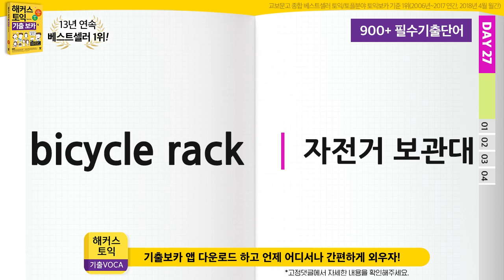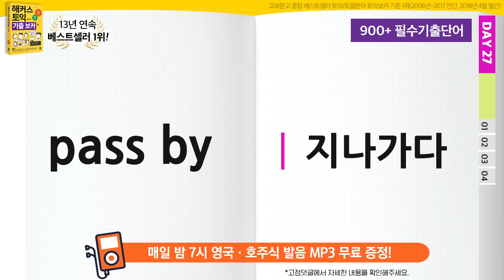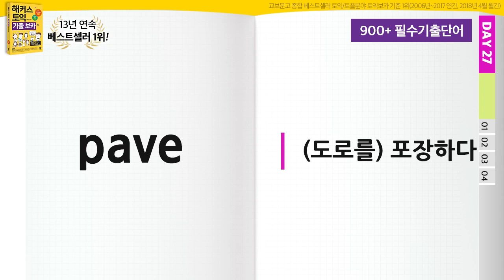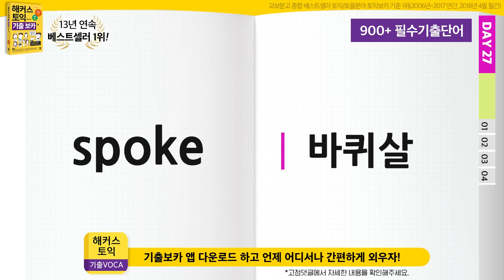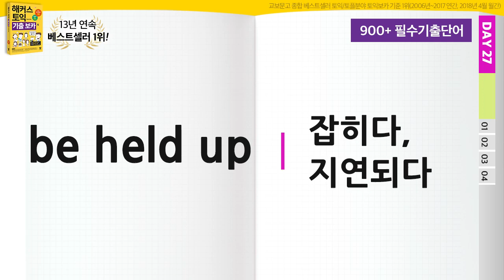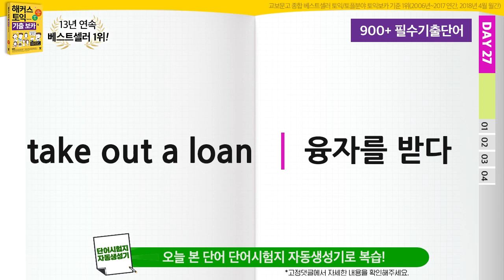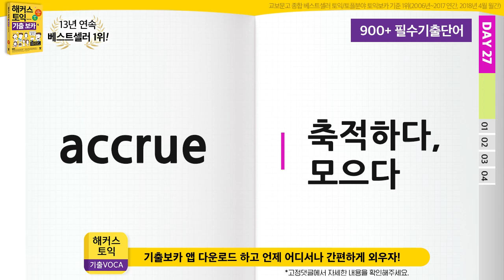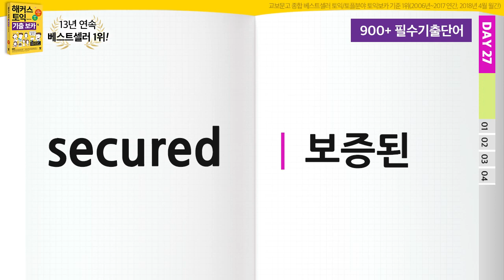토익단어 저절로 암기되는 토익 기출단어 (토익시험 필수 900개) 연속재생 - 미국/영국/호주 발음 포함 토익단어듣기ㅣ 해커스 토익 기출보카 Day27 (781~810)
▼노랭이 무료자료&이벤트 한 눈에 보기▼

★신토익 개정 이후 토익시험 출제율 100%★
  보기만 해도 토익보카 저절로 외워지는 마법의 영상
  매주 화요일 토익기출단어 30개씩 제공

대학내일20대연구소 선정 2018 20대 TOP BRAND AWARDS  종합 외국어학원 부문 1위 해커스어학원 {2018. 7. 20.~7. 29. 전국 20대 남녀 976명 대상 온라인/모바일 설문조사 결과 친숙도, 선호도, 비용효율성, 20대이미지 적합성 등 4개 지표 및 종합지수(구매시 4개 지표 고려비율 조사결과에 따른 가중합산) 1위 / 10개 학원 조사지표 결과}